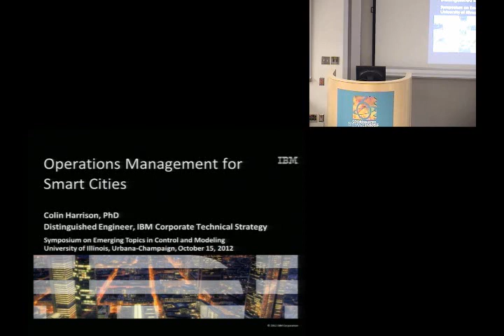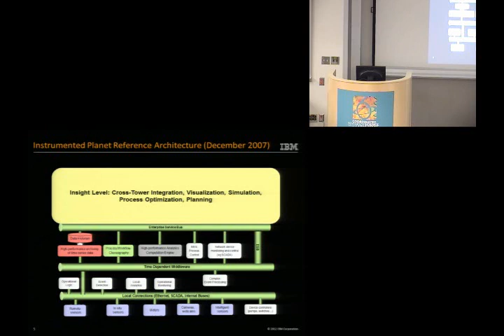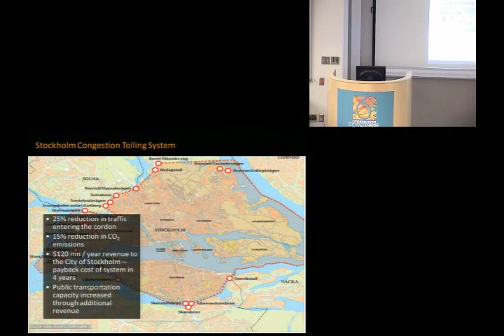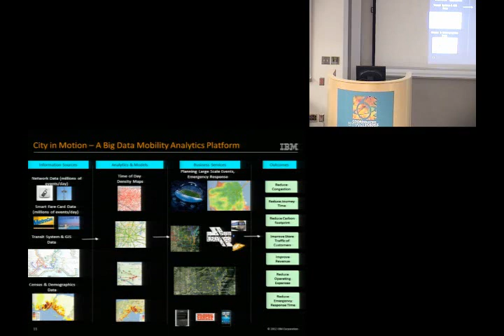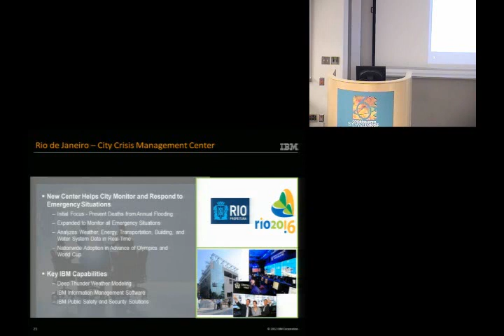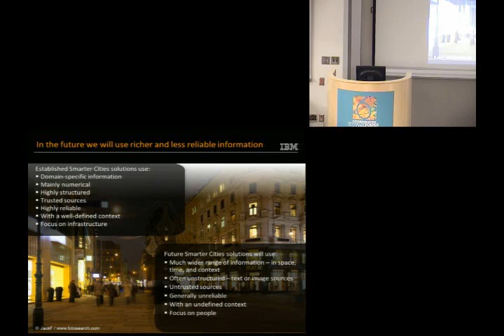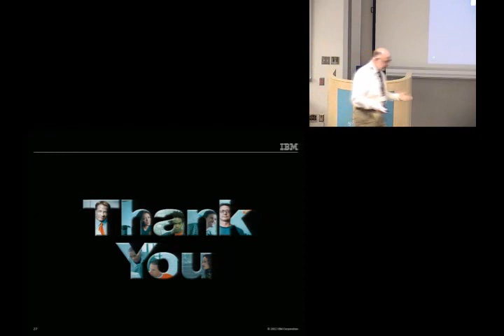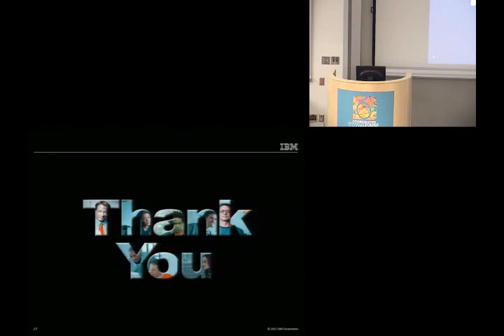CSL Emerging Topics Conference 2012 - Operations management for smart cities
CSL Emerging Topics Conference 2012 - Operations Management for Smart Cities, Colin Harrison